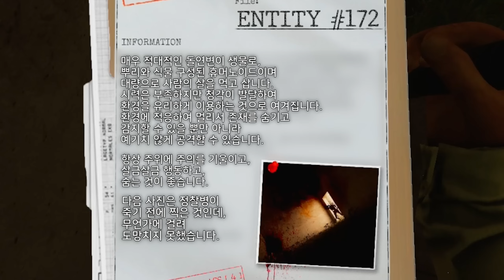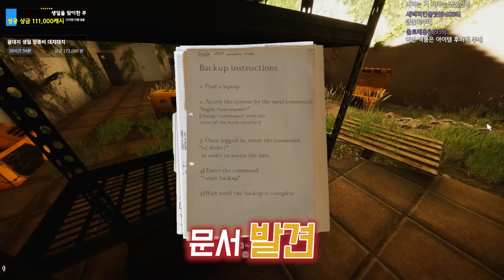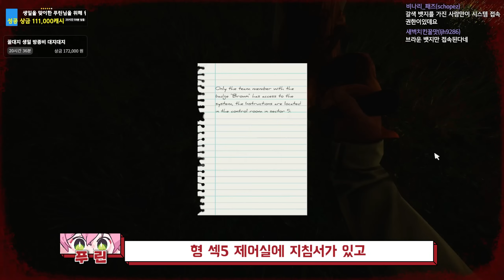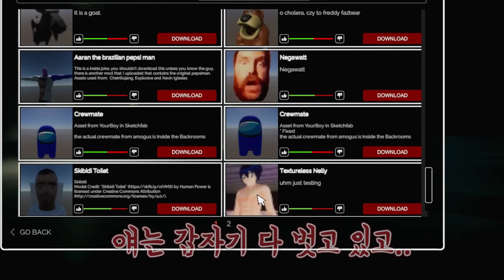공포게임 고인물이 돼가는 과정ㅋㅋㅋ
인사이드 더 백룸 : 정원
(inside the backroom grassroom)